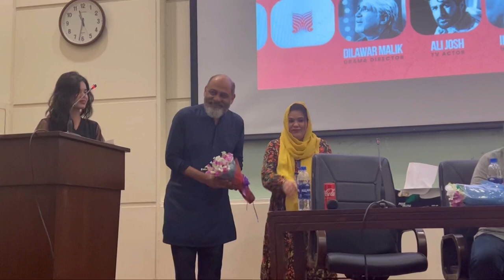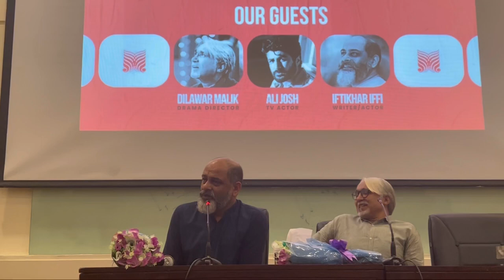Lecture about drama/how to write the script/beacon house university/media seminar bnu/iftikhar iffi